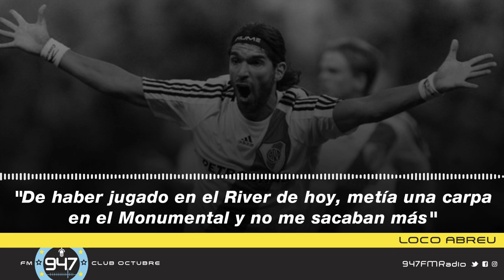Sebastián Abreu: "Si jugaba en este River, metía una carpa en el Monumental y no me sacaban más"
En un gran mano a mano con Pablo González, el delantero uruguayo relató en Planeta 947 su paso por River, los mejores momentos de su carrera, la llegada a su club número 30 y la importancia del acompañamiento a los jugadores.